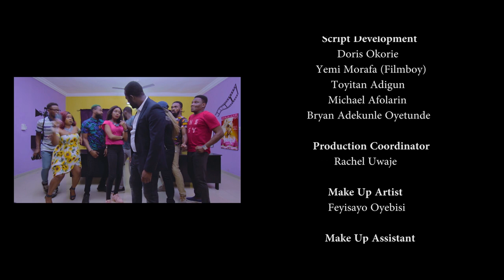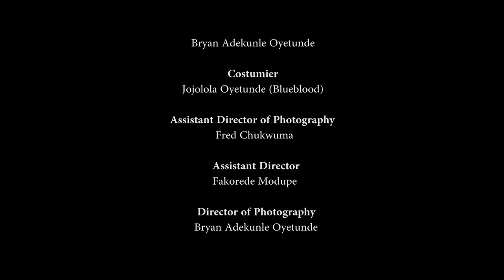My Film School Episode 15- Juliana Olayode, Kal George, Temi Fosudo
This Episode... Outside the box

A short format slow-burn series, where we follow the journey of a quirky bunch of 8 young creatives who seek to fulfill their dreams to become filmmakers, at a struggling film school, somewhere in Lagos.

Main Cast:
Temi Fosudo
Gbemi Akinlade
Juliana Olayode
Tosin Ibitoye
Jola Chills
Doris Okorie
Kalu George
Yinka Suara
and LordTanner

Guest Appearances by:
Deyemi Okalawon
SLK
Mike Afolarin
Nodash
Deola Osunkojo
Jay Franklyn
Etinosa Idemudia
Ashionye

© A LordTanner Studios Original Production.

New Episode @ 3pm every Thursday